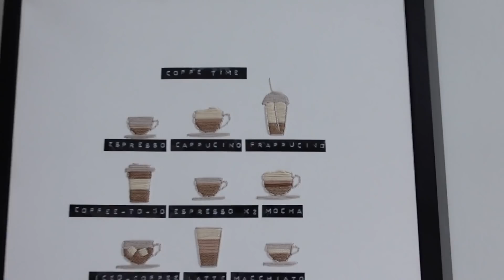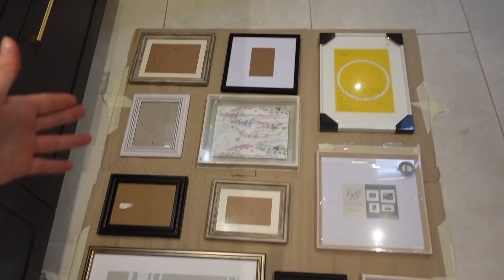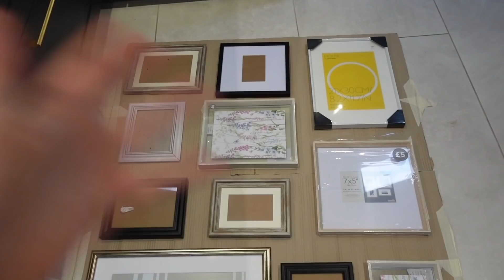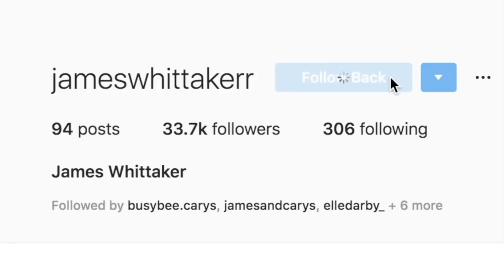KITCHEN UPDATE + HOME VLOG | James and Carys